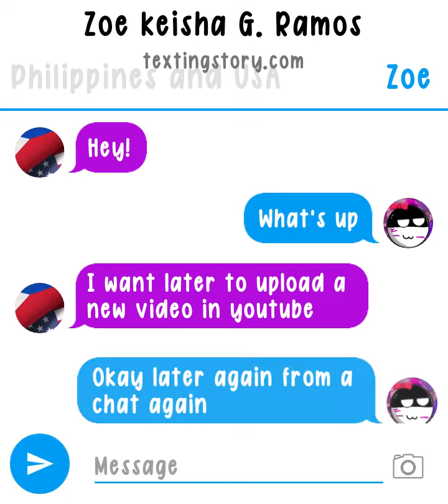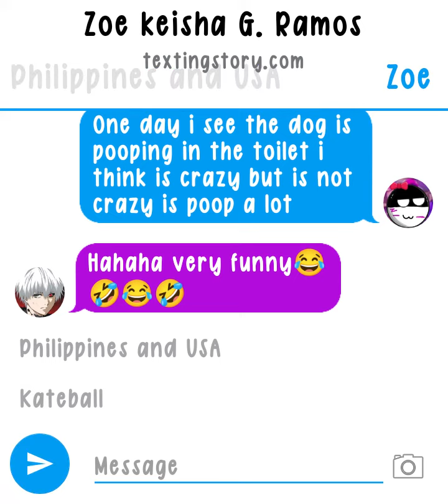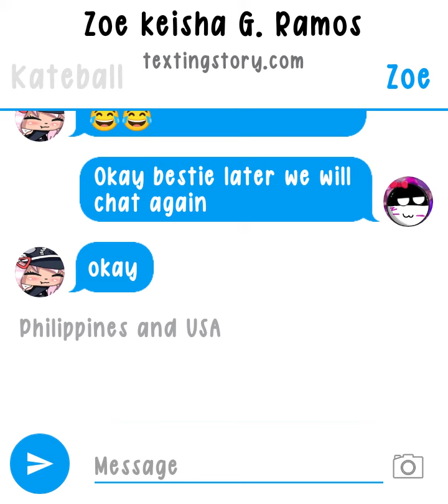texting from my friend